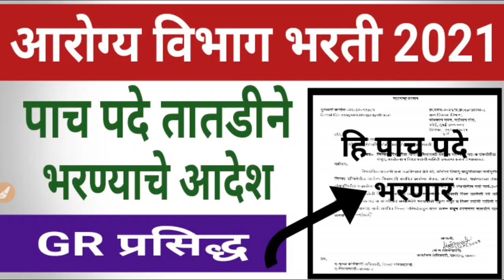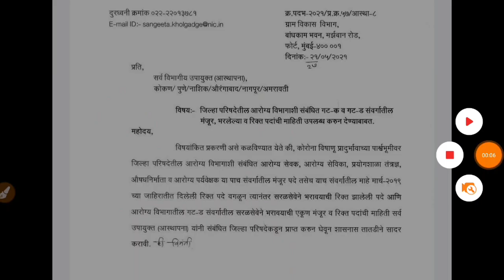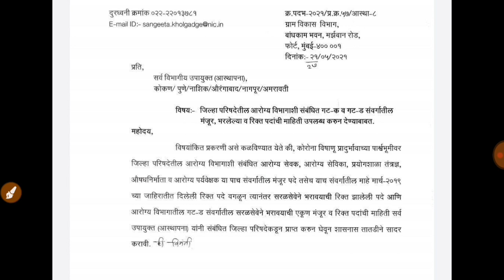आरोग्य विभाग भरती 2021 हि पाच पदे तातडीने भरण्याचे आदेश , या पदाचा समावेश🎉🎊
For Admission

💥   महाराष्ट्र आरोग्य विभाग भरती मोफत ऑनलाइन टेस्ट लिंक्स

💥   महाराष्ट्र आरोग्य सेवक  भरती मोफत ऑनलाइन टेस्ट लिंक्स

💥  💥   महाराष्ट्र आरोग्य विभाग भरती मोफत ऑनलाइन टेस्ट APP

💥  आरोग्य विभाग भरती प्रश्नपत्रिका डाउनलोड

💥 आरोग्यविभाग ग्रुप जॉईन करा

💥महाराष्ट्रातील सर्व सरकारी नोकरी अपडेट्स देणारे एकमेव APP डाउनलोड करा फक्त  2 MB आहे